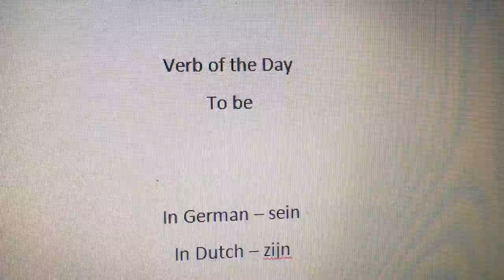Learning German and Dutch: Verb of the Day (1)